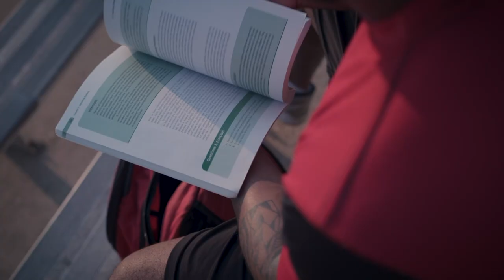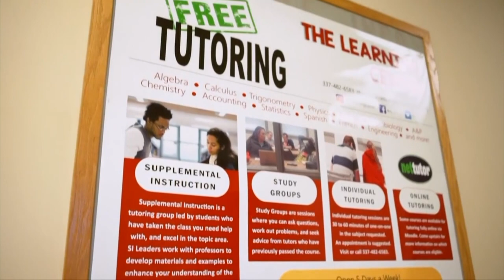Inside Louisiana Baseball - Season 1 Episode 7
Inside Louisiana Baseball gives Cajun Nation an inside look into the Ragin' Cajuns baseball program, led by Head Coach Tony Robichaux.